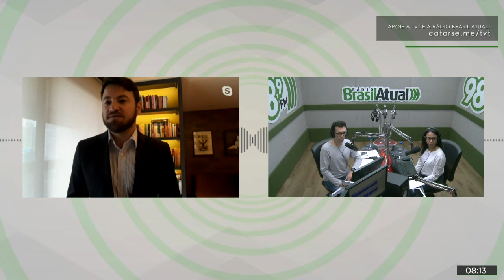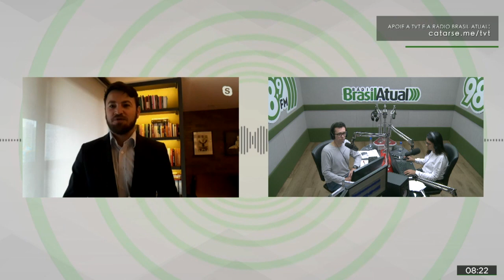Projeto sobre prisão em segunda instância é um ataque à democracia